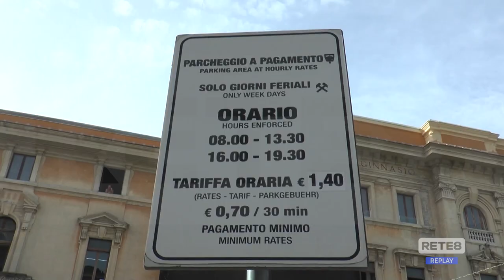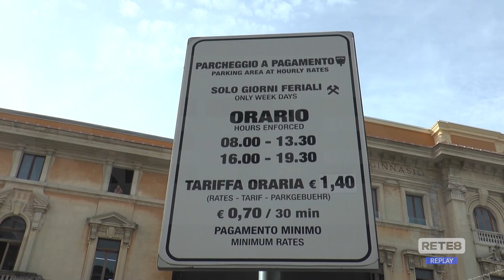Teramo - Piazza Dante, nuovo round giudiziario